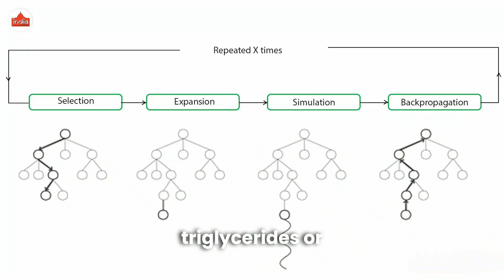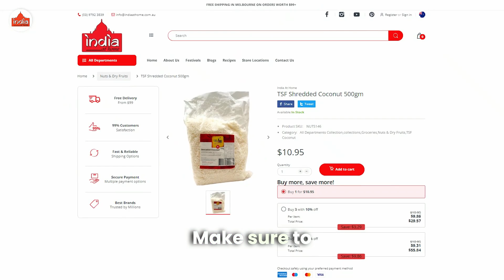Weight Loss Benefits of Shredded Coconut | Natural Fat-Burning Superfood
Did you know that shredded coconut can help you on your weight loss journey? 🥥 Packed with healthy fats and fiber, shredded coconut keeps you full for longer, boosts metabolism, and aids in digestion. In this video, we dive deep into the benefits of shredded coconut and how it supports weight loss while also enhancing overall health. Learn how to incorporate this natural superfood into your meals for maximum results!

📢 Discover more natural health tips and products at India At Home!

Our Stores

India at Home - Clyde North
34, Rainier Crescent, Clyde North, Victoria - 3978

India at Home - Keysborough
Parkmore Shopping Centre Shop L01 R03/04, Keysborough, Victoria

India at Home - Clayton
131-135 Carinish Rd Clayton, Victoria - 3168

India at Home - Dandenong
343 Dandenong Plaza, 49 McCrae St. Dandenong Victoria- 3175

India at Home - Boxhill
897 Canterbury Rd Box, Hill Victoria - 3128

India at Home - Narre Warren
Westfield Fountain Gate Fountain Gate Shopping Centre, 352-410 Princes Hwy Narre Warren, Victoria - 3805